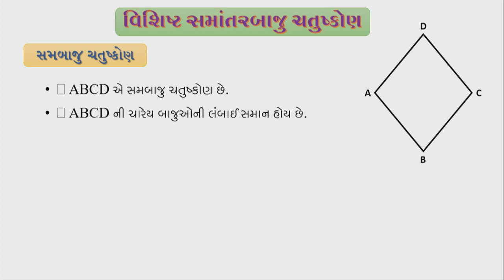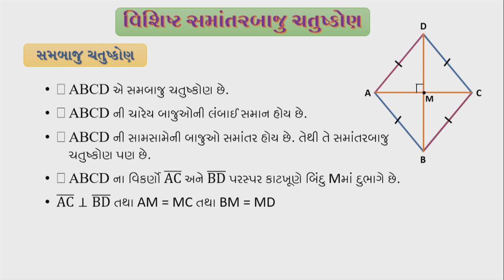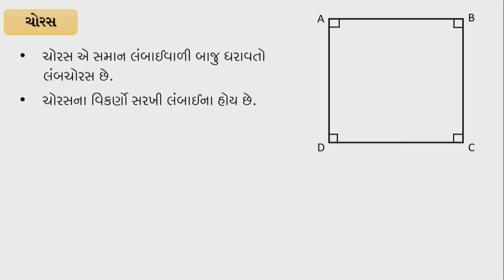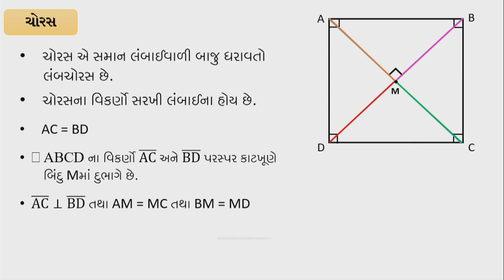ધોરણ 8 maths chapter 3 "ચતુષ્કોણની સમજ" (Part 2) Chatuskon ni samaj gujarati medium ganit